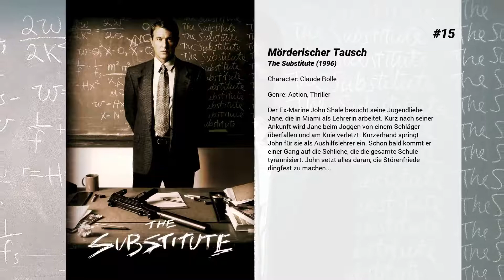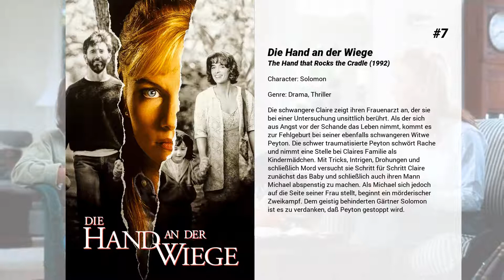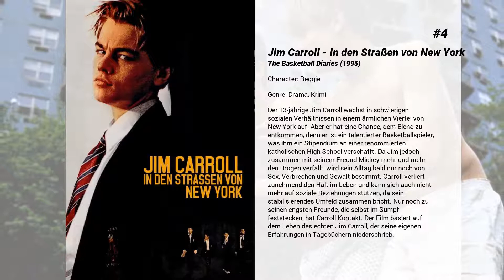Die besten Ernie Hudson Filme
Liste über Die besten Ernie Hudson Filme

15. Mörderischer Tausch
Der Ex-Marine John Shale besucht seine Jugendliebe Jane, die in Miami als Lehrerin arbeitet. Kurz nach seiner Ankunft wird Jane beim Joggen von einem Schläger überfallen und am Knie verletzt. Kurzerhand springt John für sie als Aushilfslehrer ein. Schon bald kommt er einer Gang auf die Schliche, die die gesamte Schule tyrannisiert. John setzt alles daran, die Störenfriede dingfest zu machen...

14. Viva La Fiesta!
Es herrscht Hunde-Chaos, als Papi's Familie und Freunde (Hund und Mensch) ins noble Beverly Hills Hotel einziehen. Und dann zerstreiten sie sich auch noch ausgerechnet bei den Vorbereitungen für die Geburtstagsfeier des kleinsten Welpen Rosa, Quinceañera. Gerade als ihr perfektes und luxuriöses Leben auseinanderzubrechen droht, bringt die Feier dann wieder alle zusammen. Sie erinnert die Menschen und die Hündchen daran, wie wichtig es ist, dass Freunde und Familie zusammenhalten.

13. Ghostheads

12. Flucht aus Absolom
Im Jahr 2022. John Robbins, wegen Mordverdachts verurteilt, soll psychisch geknackt werden. Er kommt in ein sadistisches Privatgefängnis. Wird gefoltert. Vergeblich. Nun hat man ihn ausgesetzt, auf diesem gnadenlosen Archipel, mitten im Ozean. Die Gefangenen der Insel spalten sich in zwei Lager: Den wenigen Friedfertigen steht eine mordende Horde übelster Kreaturen gegenüber. Für John Robbins beginnt eine unvollstellbare Hetzjagd auf Leben und Tod.

11. Nennt mich verrückt!
Fünf Geschichten um Menschen, die den schwierigen Alltag mit einer Geisteskrankheit meistern müssen. Nicht nur die Kranken haben ihre Probleme, auch die Menschen, die mit ihnen zusammenleben, müssen damit klarkommen.

10. Ghostbusters II
Die Ghostbusters sind wieder in Action! Diesmal haben gleich zwei Spukgestalten aus dem Reich des Übersinnlichen New York den Kampf angesagt. Zum einen der Geist des bösen Karpatenfürsten Vigo, der unbedingt in Gestalt eines Babys wieder auf die Welt kommen möchte. Zum anderen dieser rosarote Schleim, der am liebsten die ganze Stadt mit seinen "bad vibrations" überziehen würde. Das schreit geradezu nach den Doktoren Venkman, Stantz und Spengler, den Spezialisten für Unglaubliches. Schade nur, dass den Geisterjägern nach ihrem letzten Chaos-Auftritt das Geisterjagen strengstens untersagt wurde. Zum Glück jedoch sind die Ghostbusters die letzten, die sich an derlei unsinnige Vorschriften halten.

9. Miss Undercover
Die FBI-Agentin Gracie Hart soll undercover in einen Schönheitswettbewerb eingeschleust werden, um einen terroristischen Anschlag zu verhindern. Das Problem: Gracie ist keine sehr umgängliche Person, sondern ungehobelt und zynisch. Sie besitzt noch nicht mal einen Kamm, verkörpert die Ungepflegtheit in Person und gibt beim Lachen komische Grunzlaute von sich. Was muss also gemacht werden, damit Gracie als die schönste Frau von Amerika tituliert wird? Die Antwort darauf soll der abgehalfterte Schönheitsberater Victor Melling geben. Er muss Gracie in Wettbewerbsform bringen, andernfalls kann sie nicht teilnehmen - und die Hintermänner des geplanten Anschlags können nicht zur Rechenschaft gezogen werden...

8. Nobel Son
Als der amerikanische Wissenschaftler Eli Michaelson den Nobelpreis gewinnt, beschließt er, zusammen mit seiner Frau und seinem Sohn Barkley zur Preisverleihung nach Stockholm zu fahren. Auf dem Weg wird Barkley dann aber entführt – und zwar von einem Mann namens Thaddeus, der vorgibt, der echte Sohn Elis zu sein.

7. Die Hand an der Wiege
Die schwangere Claire zeigt ihren Frauenarzt an, der sie bei einer Untersuchung unsittlich berührt. Als der sich aus Angst vor der Schande das Leben nimmt, kommt es zur Fehlgeburt bei seiner ebenfalls schwangeren Witwe Peyton. Die schwer traumatisierte Peyton schwört Rache und nimmt eine Stelle bei Claires Familie als Kindermädchen. Mit Tricks, Intrigen, Drohungen und schließlich Mord versucht sie Schritt für Schritt Claire zunächst das Baby und schließlich auch ihren Mann Michael abspenstig zu machen. Als Michael sich jedoch auf die Seite seiner Frau stellt, beginnt ein mörderischer Zweikampf. Dem geistig behinderten Gärtner Solomon ist es zu verdanken, daß Peyton gestoppt wird.

6. Batman: Bad Blood
Batman ist weg und keiner weiß, wo er steckt. Denkbar ungünstig in einer Stadt, die ihren dunklen Helden so sehr braucht, wie es Gotham City tut. Zum Glück gibt es da ja aber noch den Rest der Familie. In Batman: Bad Blood schlüpft kurzerhand Alfred Pennyworth ins schwarze Cape, um seinen eigentlichen Träger zu finden. Unterstützung erhält er dabei von Batwoman, Robin und Nightwing...

5. Alte Zöpfe
Violet Jones (Sanaa Lathan) lebt ein perfektes Leben,...